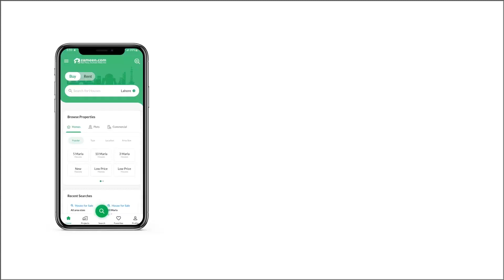1 KANAL RESIDENTIAL PLOT FOR SALE IN GREENS GULBERG ISLAMABAD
Gulberg Residencia
Block =P
Status=Developed Possession
Category=Main back
Size=1 kanal